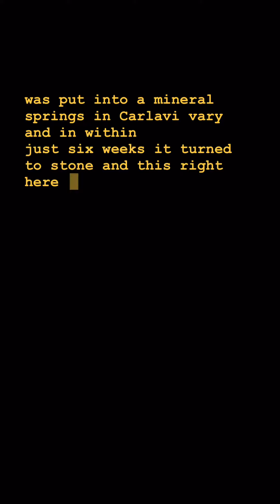petrified# teddy bear 🧸 fast fossilization#